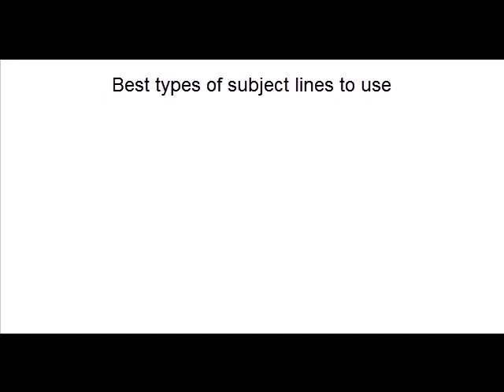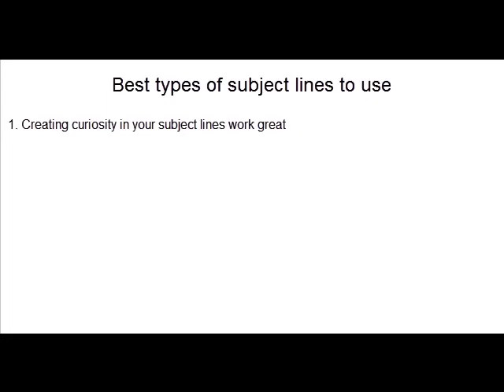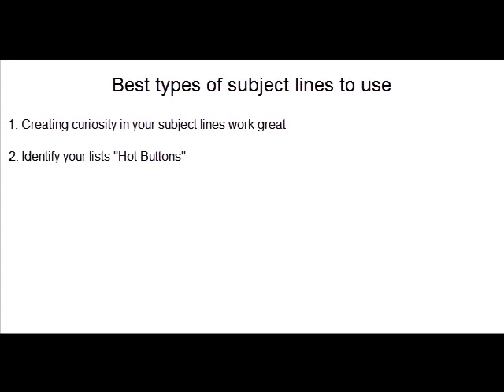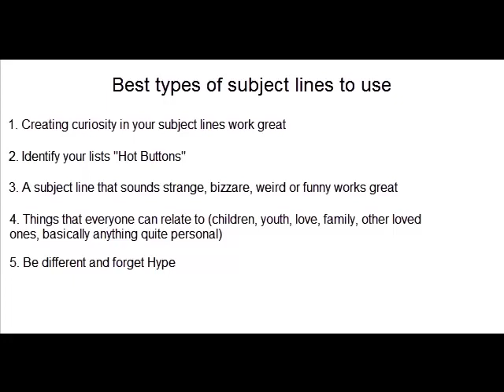Email Sales Blueprint - video04